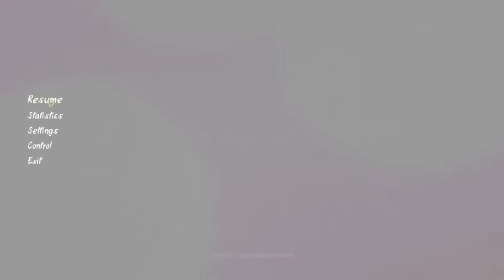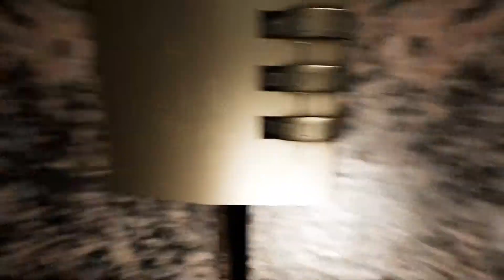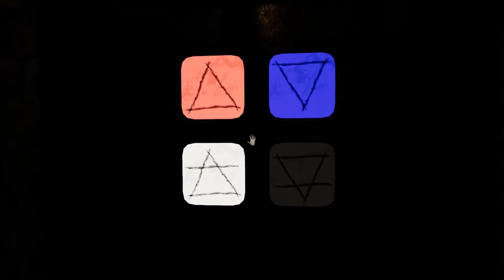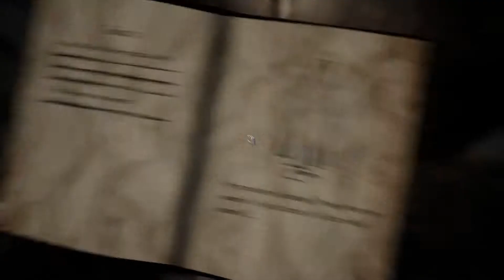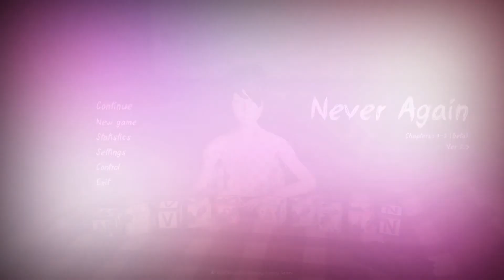Let's Play: Never Again | Part 7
♦ Let's Play: With Uk Simmer

♥ Check Out my Twitch Channel where i am LIVE Every Monday, Wednesday & Fridays 3pm UK Time